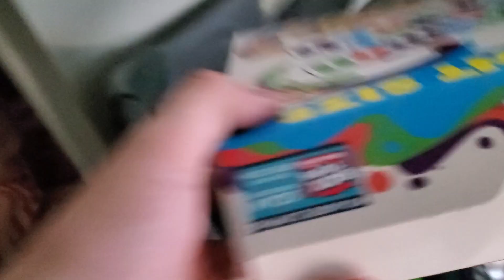August 17, 2023